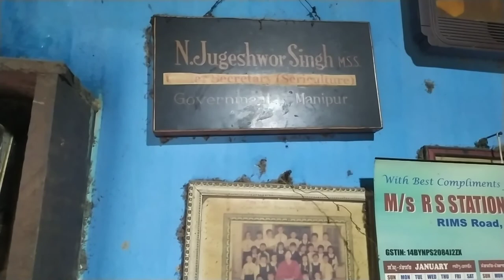Lamphel Quarter || Khwaidei Liraba Quarter Marak Ta Challiba Quarter || Manipur_Ching Tam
Hey you beautiful people out there. I hope you are doing all well and good.

These last few days i've been struggling to create content for my channel, and ironic enough, the content i've been longing has been under my nose, all these times.

So, this video is exclusively about the Type III, Block- A, Lamphel Quarter, the place i've been living all my life, including everything from the area inside the gate of the quarter and the view inside the quarter itself, exploring the various rooms and etcetras.

And the monthly rent for the quarter stands at 10k, which seems reasonable, as the water rent is included.

Apunbana yaifare

Musician: Rook1e

Musician: Silicon Estate